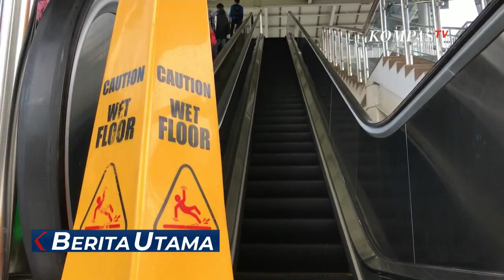100 Hari Eskalator Stasiun Bekasi Mati, Warga Pasang Bunga Turut Berduka Cita!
KOMPAS.TV - Pengguna KRL meletakkan replika atau miniatur nisan di eskalator Stasiun Bekasi karena sudah 100 hari salah satu jalur eskalator mati.

Rabu (31/01/24) malam sejumlah pengguna KRL juga memasang karangan bunga bertuliskan "Turut Berduka Cita Atas Wafatnya Eskalator Stasiun Bekasi."

Pengguna KRL mengungkapkan peletakan replika nisan dan karangan bunga menjadi simbol matinya eskalator sebagai fasilitas publik yang telah 100 hari tidak juga diperbaiki. Pengguna KRL berharap eskalator bisa segera diperbaiki.

Baca Juga Kronologi KRL Gangguan di Stasiun Pondok Ranji Gara-gara Tersangkut Kawat Spring Bed di